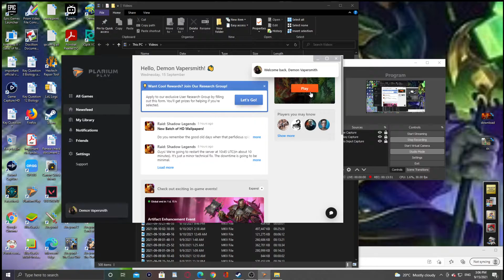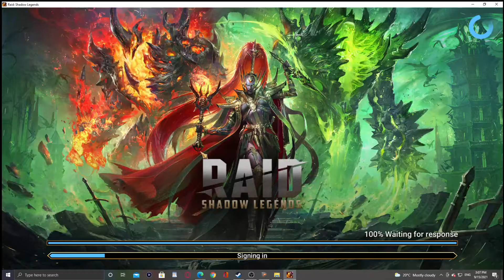Raid Shadow Legends Vogoth continues to improve destroys at ALL content!